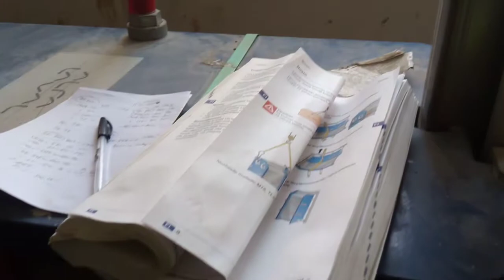Layout of 200mm pipe for the Chilled Water (chiller) at the 8th floor